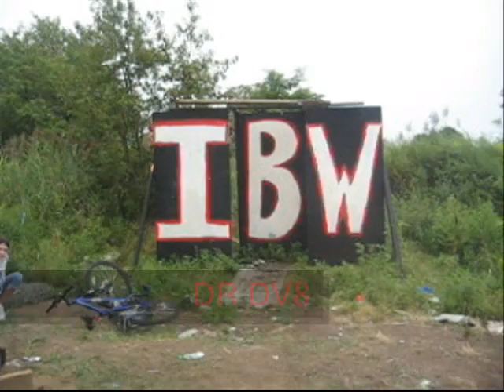Dr Dv8 vs Drunken Janitur